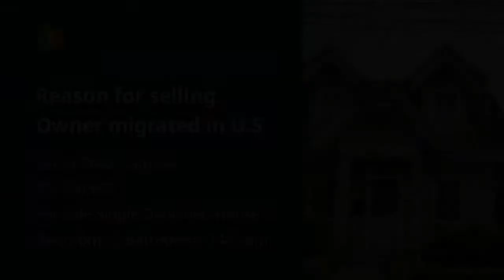Reason for selling. Owner migrated in U.S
House Type: Single Detached House
Number of Bedrooms: 3
Number of Bathrooms: 2
Floor Area in sqm: 144 sqm.